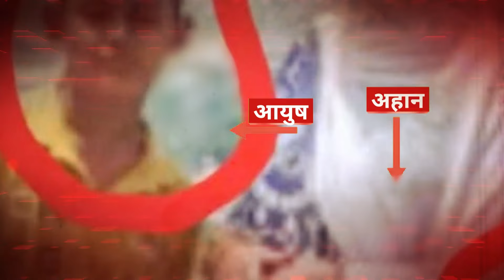Budaun Case News: बदायूं में 2 बच्चों की हत्या करने वाले Sajid की पत्नी का बड़ा खुलासा!| UP News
Budaun Case News: उत्तर प्रदेश के बदायूं में दो मासूमों को मार दिया गया. साजिद ने दो बच्चों को क्यों मारा,इसकी वजह का तो पता नहीं चल रहा है लेकिन इस बीच इस मामले में नया ट्विस्ट सामने आया है.साजिद की पत्नी ने इस मामले पर एक बड़ा खुलासा किया है.देखें वीडियो.